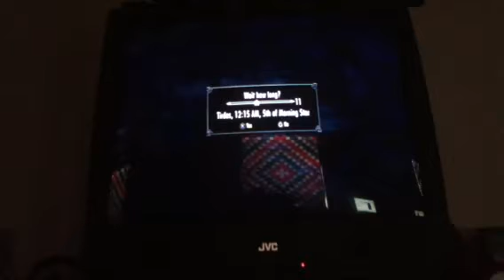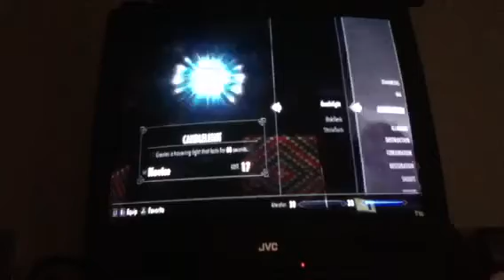Skyrim walk through